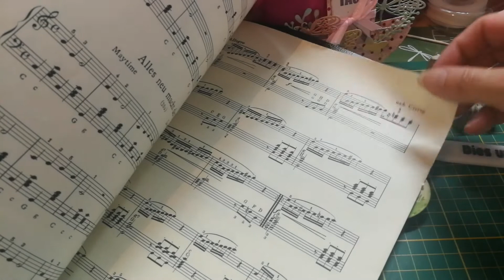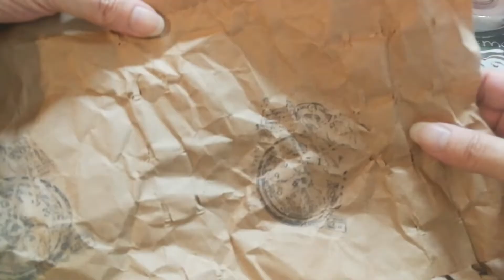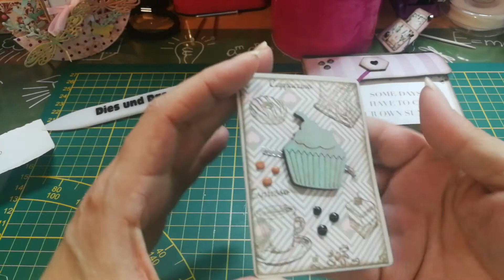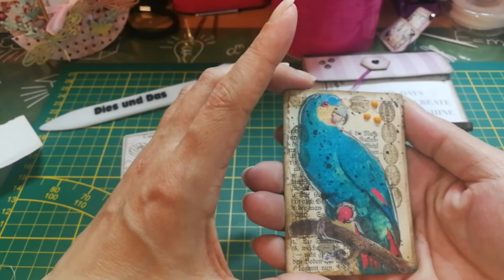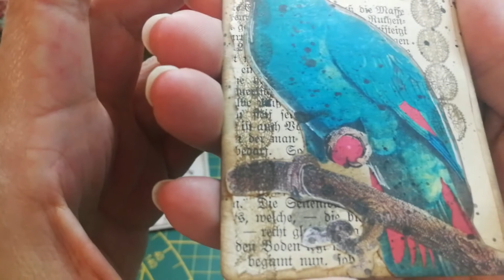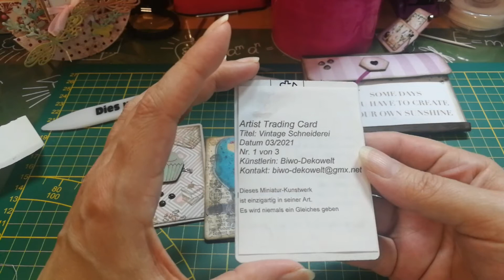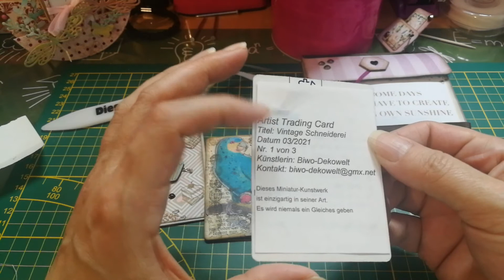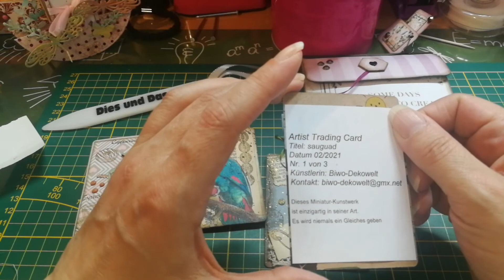Repost von Birgit - aus den Livestreams🔴 Tauschpaket und ATC Tausch 💞